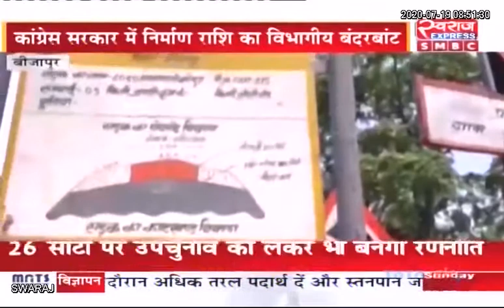Bijapur : विभागीय राशी के बंदरबांट को पार्टी के ही लोग कर रहे उजागर...